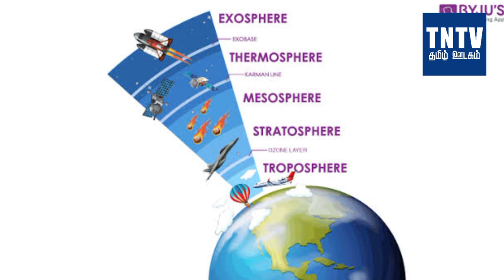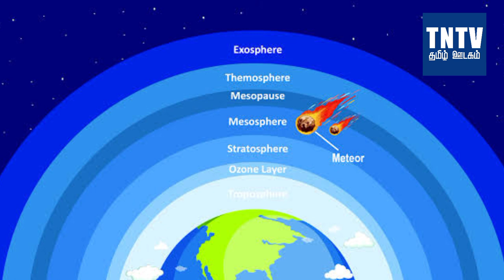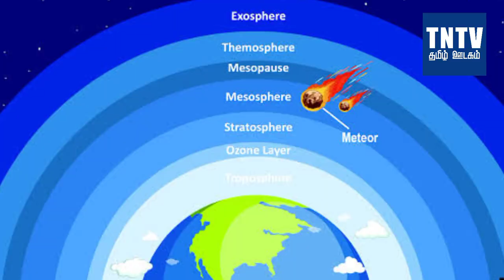சந்திர சூரிய கிரகணம் | நாசாவும் வள்ளலாரும் | Surya - Chandra Grahan| NASA and Vallalar